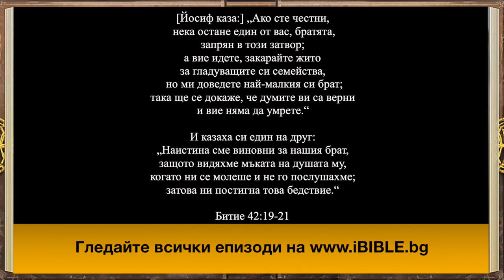iBible | Episode 35: Joseph Tests His Brothers [Bulgarian] [RevelationMedia]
Watch as the story of Joseph from Genesis chapter 42 comes to life in iBIBLE—the world’s first visual and interactive Bible. Featured in the 35th episode of iBIBLE is the story of Joseph testing his brothers by making them return to Jacob. Joseph imprisons Simeon and returns his brothers’ money to their packs. He tells them not to return to Egypt without their brother Benjamin. Jacob does not want Benjamin to go to Egypt with them, lest something bad happen to him. Study the Bible and enjoy the narrative presentation of God’s Word with iBIBLE.